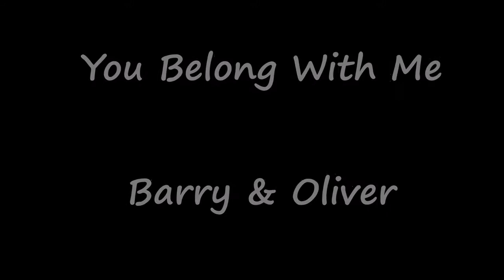You Belong With Me - Oliver/Felicity & Oliver/Barry (humor)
This is a video made just for fun. No offense to Olicity, I just prefer Olivarry a little bit. And let's be honest, this song fits them so much! Felicity being cheer captain and Barry being slightly salty about it "are you serious Felicity invented quarterbacking" it had to be added.